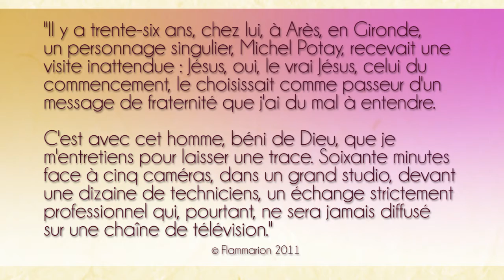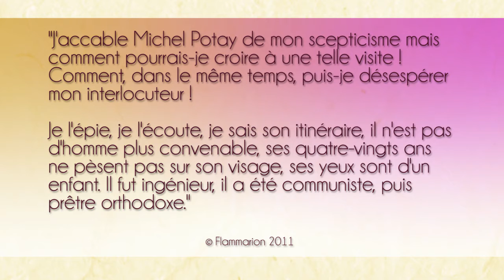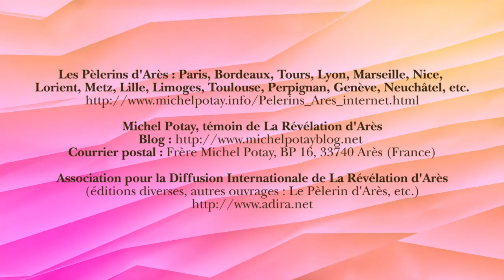Michel Potay interviewé par Jacques Chancel - 19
"La Révélation d'Arès" est le titre des messages reçus surnaturellement par Michel Potay en 1974 (L'Évangile Donné à Arès) et 1977 (Le Livre), à Arès en Gironde (France).
Le témoin Michel Potay a été interviewé par Jacques Chancel 36 ans plus tard, en 2010. Cet interview a été découpé en 19 parties.
Dernière partie : "Vous êtes-vous demandé: Est-ce bien vrai que j'ai vu Jésus?"